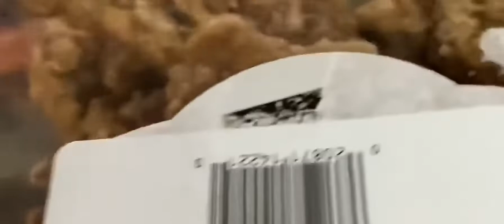BID ON EQUIPMENT Item: 389458 - CTM Clamshell Labeling System